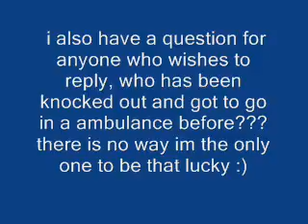im back.........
hello !!!